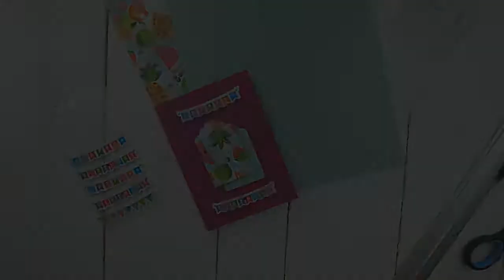DIY HappyBirthday Amarena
Geburtstage werden ja das ganze Jahr gefeiert, ob es stürmt, regnet oder schneit. Ok, letzteres wollen wir mal nicht hoffen. Aber egal wie das Wetter wird, mit dieser Glückwunschkarte in Amarena sagt man doch gerne "Happy Birthday"!